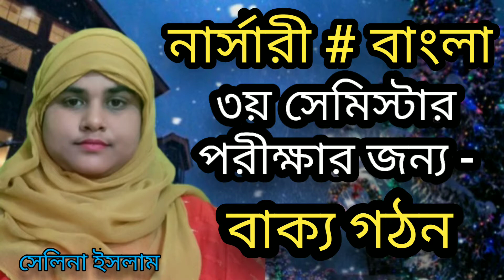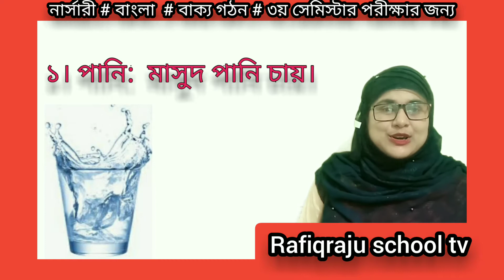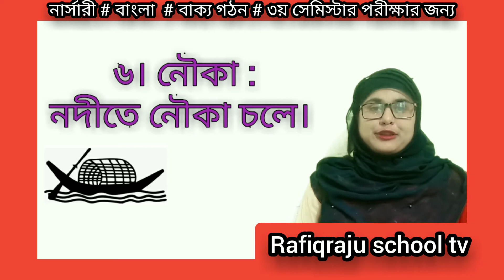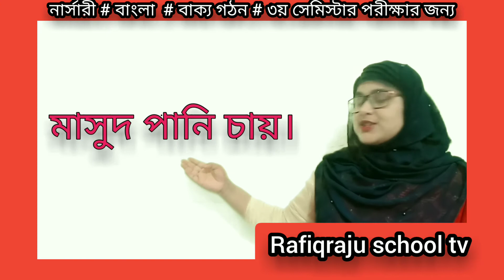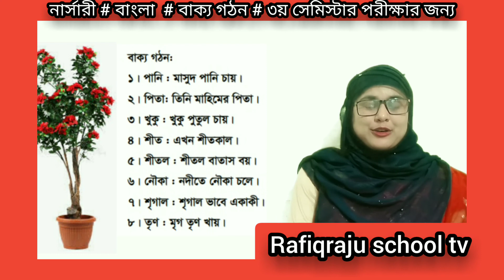বাক্য গঠন ( বাংলা) # নার্সারী # সেলিনা ইসলাম # Rafiqraju school tv.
সেলিনা ইসলাম ম্যাডাম,সখীপুর শাখা-
এর প্রতিটা ক্লাস সুন্দর ভাবে উপস্থাপন করা হয়েছে।
যা বাচ্চাদের স্কুলের পাশাপাশি সহায়ক ক্লাস হিসেবে কাজ করবে।

আশা করি আপনাদের ভালো লাগবে। পর্যায়ক্রমে সকল কিছু Upload করা হবে।
চোখ রাখুন আমাদের you tube channel - Rafiqraju school tv  তে।